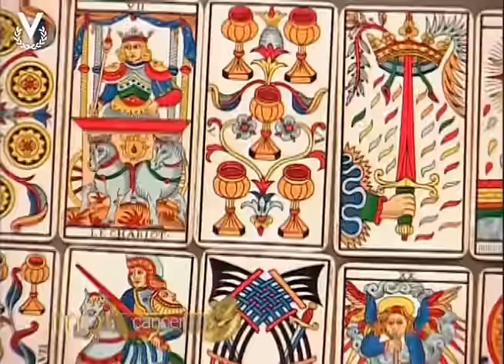Mensajero de Luz - Cáncer - 29/12/2016